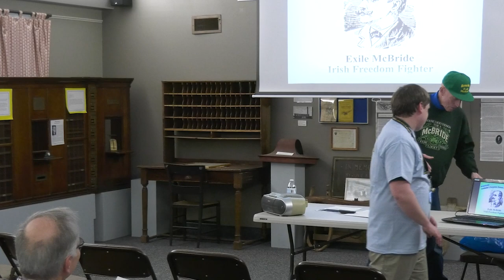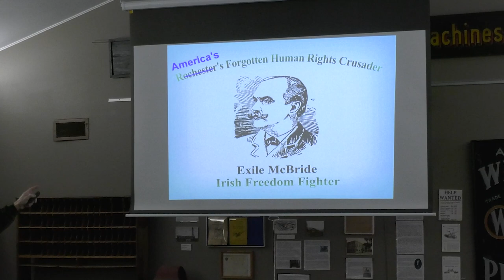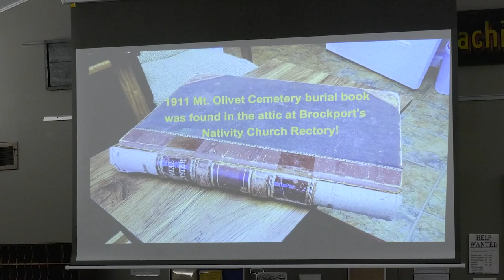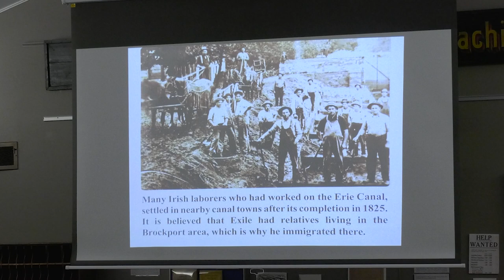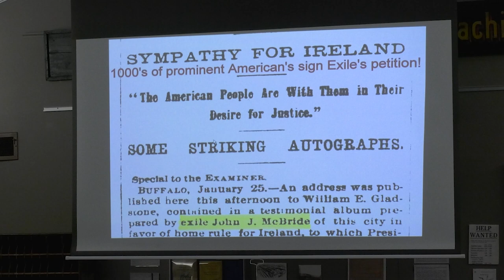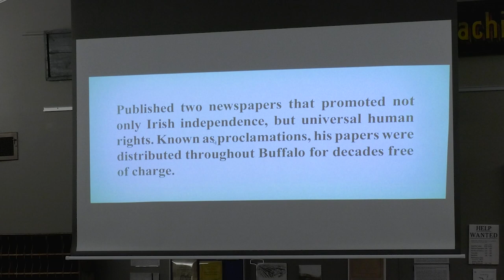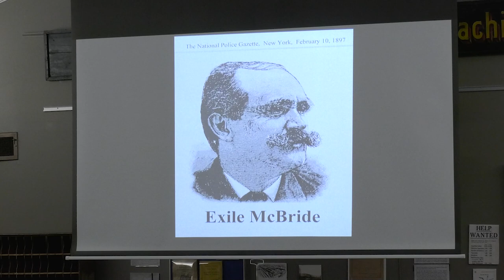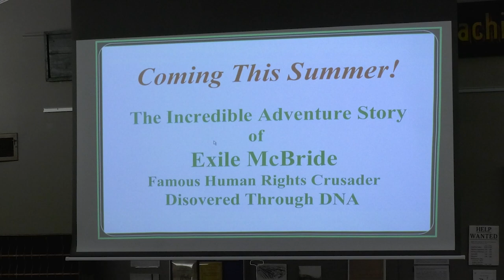HLOM Guest Speaker Series: Michael McBride, "John Joseph 'Exile' Mcbride"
The Holland Land Office Museum welcomed Michael McBride, who shared his personal journey as he unraveled his research into the fascinating story of his great uncle: internationally known Irish freedom fighter and Buffalo's forgotten human rights crusade, John Joseph "Exile" McBride. "Exile" McBride left Ireland joining the Fenian Movement, but eventually came to dine with Presidents and Prime Ministers, and was even present at the Holland Land Office dedication in 1894.

"This project is a regrant program of the New York State Council on the Arts with the support of the office of the Governor and the New York State Legislature and administered by GO ART!"